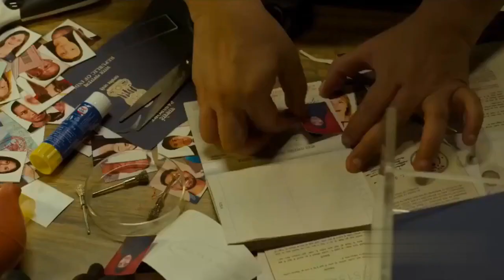The Kerala Story movie review|😱 Dekh ke rooh kanp jayegi